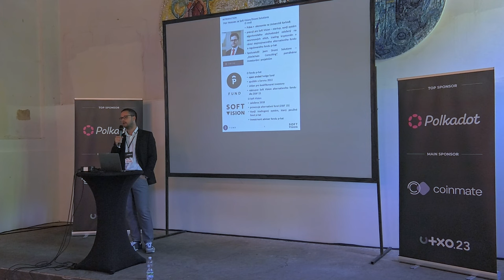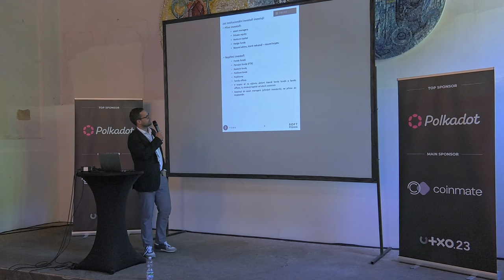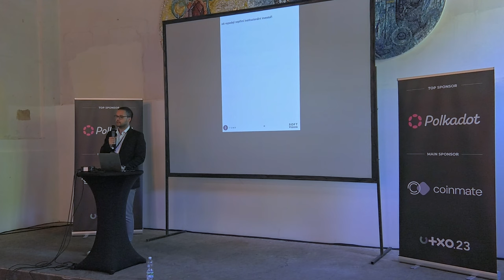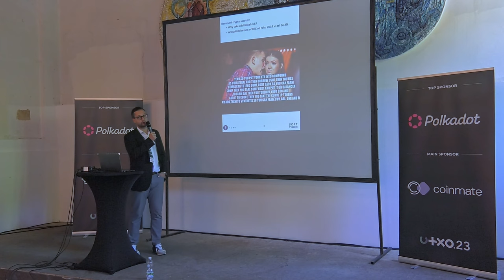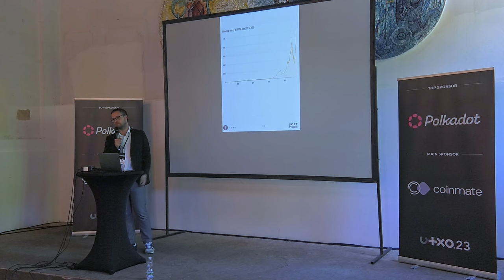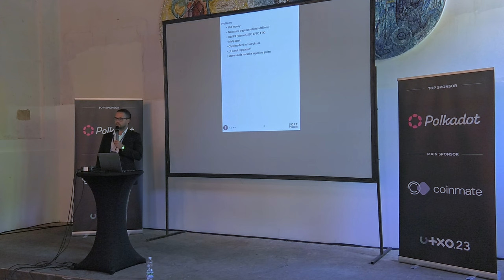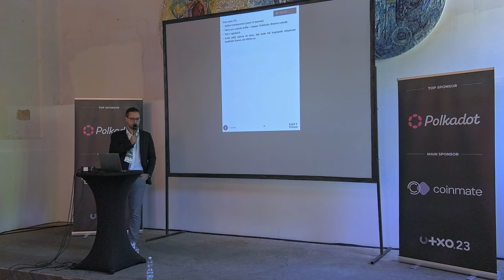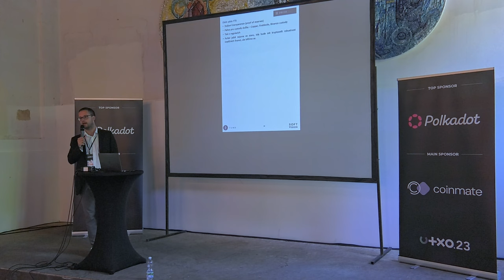Vnímání světa kryptoměn z pozice institucionálního investora v roce 2023 | Petr Hotovec | UTXO.23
Pád burzy FTX znamenal velký posun ve vnímání kryptoměnového světa z pozice institucionálních investorů. Euforii z roku 2021 vystřídala převládající skepse. Oklepali se už institucionální investoři z pádu burzy FTX a na ní navázaných bankrotů, nebo kryptoměny stále vnímají jako toxické prostředí?

Vstup institucionálních investorů do světa kryptoměn je jedním z předpokladů pro kryptoměnovou adopci. Jejich zájem navíc výrazně hýbe s cenou směrem vzhůru. Mnoho institucí se začalo o krypto zajímat v průběhu roku 2021, přílišná volatilita charakteristická pro rok 2022 však mnoho z nich odradila. Pády kryptoměných stablecoinů, krachy crypto-lenderů a bankrot FTX pak vytvořily pro institucionální investory doslova toxický koktejl, kterému se většina vyhýbá obloukem. Došlo v první polovině roku již k nějakému oživení zájmu? Vrátí se zájem institucí o krypto? A pokud ano, tak kdy?
Neděle 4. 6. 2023, Gabriel Loci - Praha